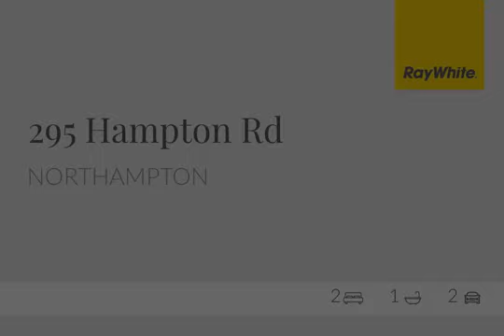House for Sale in Northampton, WA 295 Hampton Rd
Historic Cottage on 4 Acres in a Country Town

It isn't easy to find a gem like this so you will probably need to be fairly quick. You need to be prepared for work though as this is a project! The main structure is stone and consists of 2 bedrooms, a Kitchen/dining area, a lounge and there is an old bathroom and laundry at the back.
There is a double garage behind the house, a garden shed and a 6 x 6 machinery shed that is only a few years old. There is a bore on the property with plenty of supply, plus mains water and most of the 4 acres is ready to grow whatever you like.
This is an original Miners Cottage from the Wannannoka Copper mine back in 1858 so there is some real history here and this is your opportunity be own it!